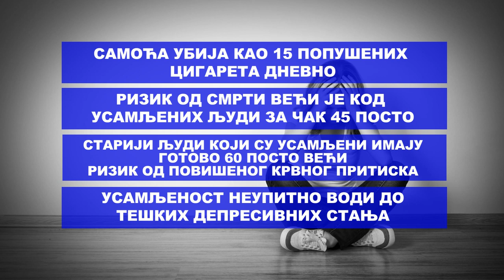Usamljenost - Veliki problem širom svijeta - Bijeljina (BN TV 2019) HD